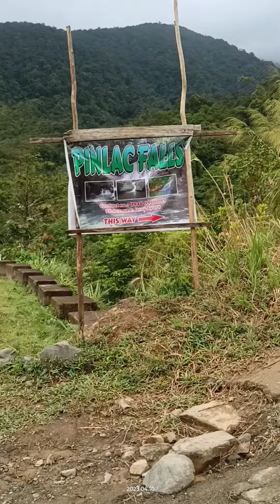Pinlac Falls Infanta Quezon